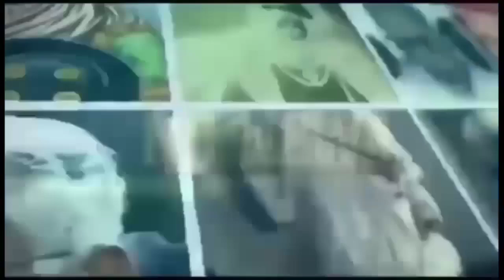अम्बानी की तोंद क्यों फूल रही हैं? बागी ने समझाई पूरी कहानी।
NB NEWS#NEELAM BAUDH#JAI BHIM#BAGI#AMBANI#MODI#
हमारे अन्य सोशल मीडिया एकाउंट लिंक इस प्रकार हैं: